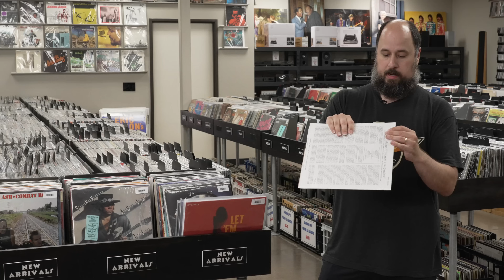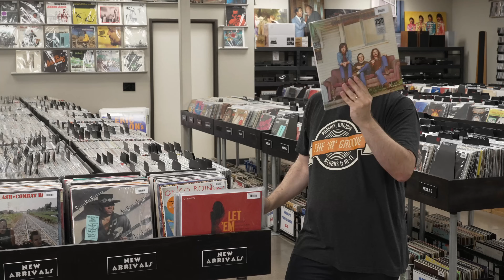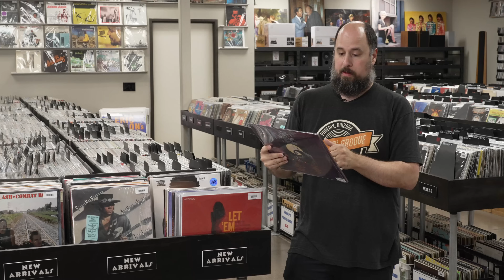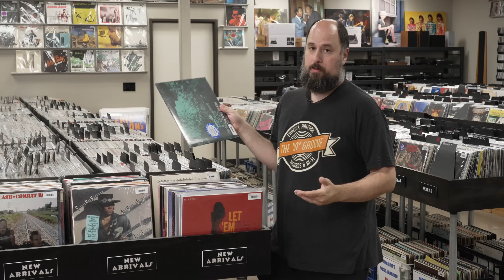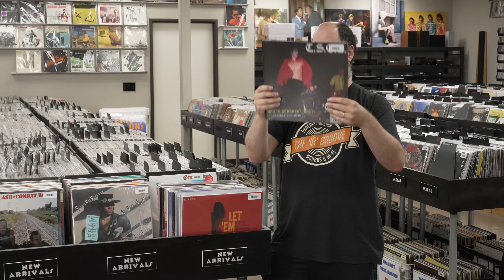New Arrivals September 1st, 2023 - Blue Note, Pink Floyd, Neil Young, The White Stripes & Prince